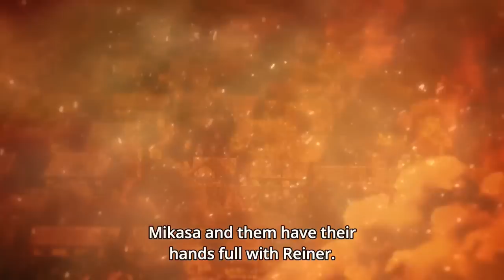SHOWING my SISTER- *ATTACK ON TITAN!!* 03x17 Reaction (BEST. EPISODE. EVER.)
0:00 preview & early discussion
0:50 reaction
18:40 post discussion